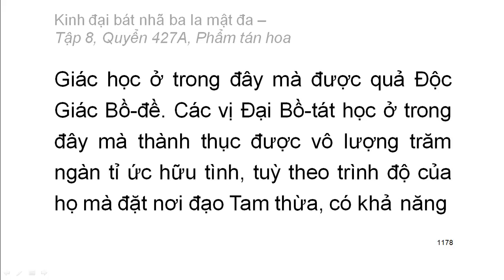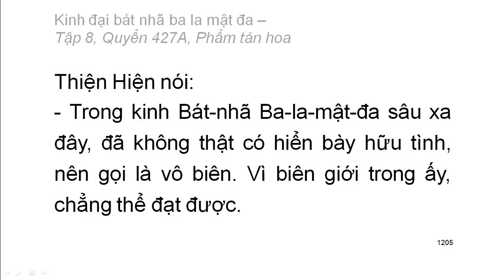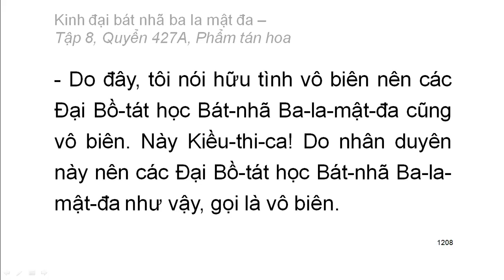600 quyển Kinh Đại Bát Nhã Ba La Mật Đa: Quyển .../600 (tiếp) (đọc lần 2)